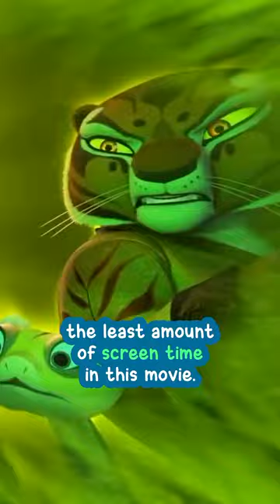Kung Fu Panda 4 Secrets - Unveil the Mysteries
Unveil the mysteries behind 'Kung Fu Panda 4' in this exclusive video! Join us as we reveal the secrets and insider details about the much-anticipated film, offering an in-depth look at what's in store for Po and his friends.

Dive into the world of martial arts mastery and humor that has captivated audiences worldwide.

Get ready for an adventure filled with laughter, heart, and jaw-dropping action! Don't miss out on discovering the secrets behind the latest installment of this blockbuster series.